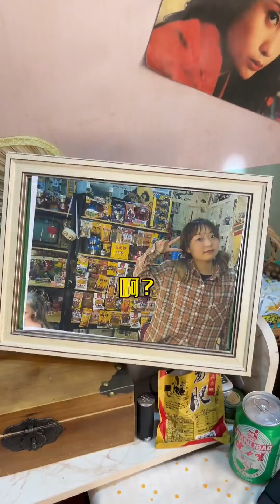童年小賣鋪的故事：蘑菇頭把糖放在奶奶的藥瓶里，奶奶卻誤會大丫